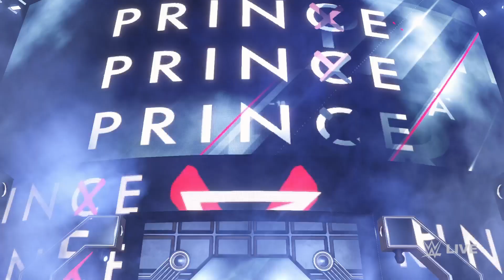WWE 2K22_20220416211300